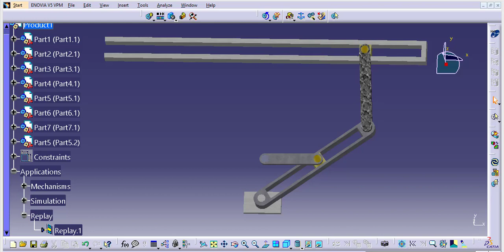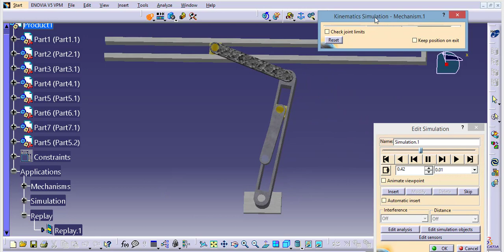catia v5 aniation ##19:(Slider-crank mechanism)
Slider-crank mechanism, arrangement of mechanical parts designed to convert straight-line motion to rotary motion, as in a reciprocating piston engine, or to convert rotary motion to straight-line motion,